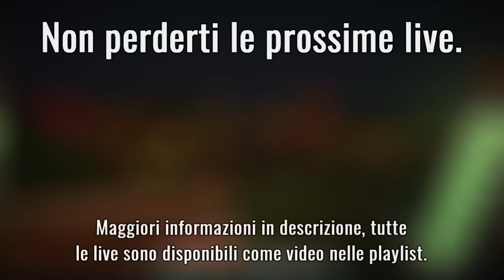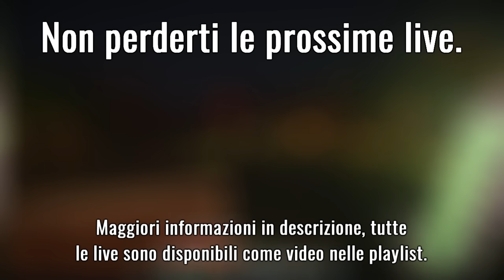IL MISTERO DI LICK! ESISTE VERAMENTE? - MINECRAFT 1.11 ITA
Un nuovo grande mistero di Minecraft è sicuramente quello di Lick, una nuova entità apparsa di recente nei mondi di Minecraft nei pressi delle Woodland e delle magioni.
Non perderti le prossime live se vuoi seguire queste ricerche, le precedenti live le puoi trovare in una playlist salvata sul canale.
Minecraft 1.11
Shder: SEUS
No mod installate (solo Optifine)
► Setup:
► Cosa utilizzo per fare live e video?
Buona visione!